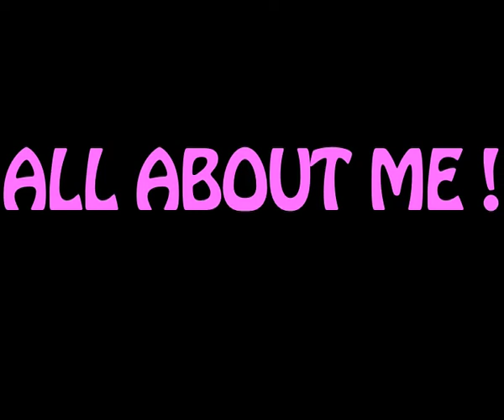All About Me - Film Opening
Media film opening, GCSE - Lampton School.